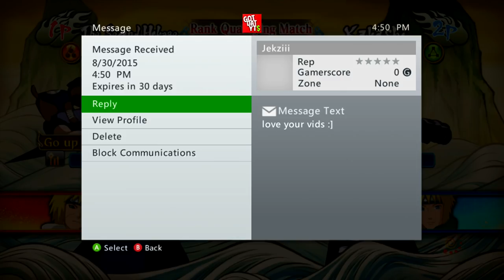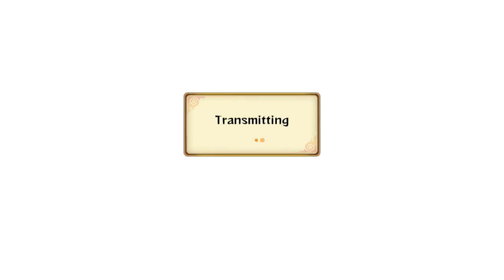Naruto Storm Revolution : The Grind Continues - Kakashi's Bloody Trail Ep. 27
Mortal Kombat is going to be recorded today, so don't worry,I won't bombard you with Naruto 24/7.

【PSN ID】Eljosbertox360
【XBL Gamertag】Youtube Tr0ll